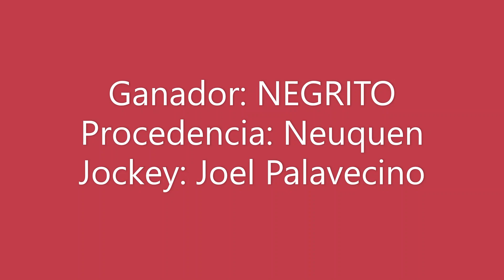NEGRITO Club Hípico Añelo - Añelo - 16-07-2023